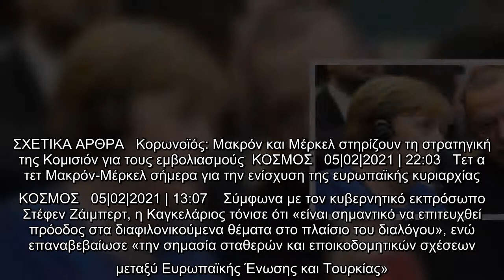Γερμανία: Τηλεδιάσκεψη της Μέρκελ με τον Ερντογάν